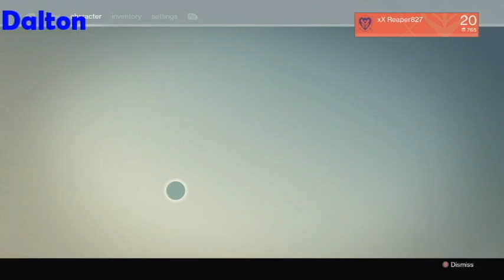Destiny Week: Kick it Off...With a Bang!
This is the start of The Loud Crew's Destiny week. We will be exploring the game and getting a good grip of it all for the viewers. Even though the games been out a week and we leveled up before we started recording it. Remember fellow Guardians... GET LOUD!!